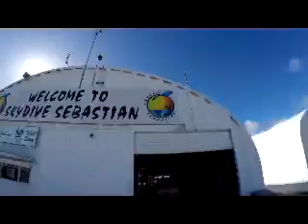Skydive Sebastian - Giovani's Skydive!!